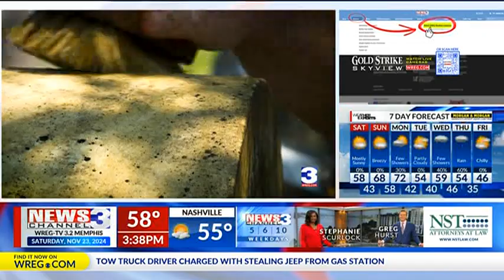NewsChannel 3 Anytime Commercial Break (November 23, 2024)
It's been a while since I last posted a commercial break video.

Taken during NewsChannel 3 Daybreak Weekend's 7:00am hour